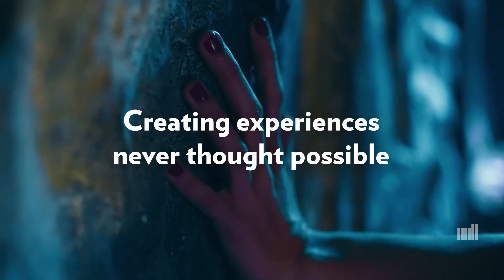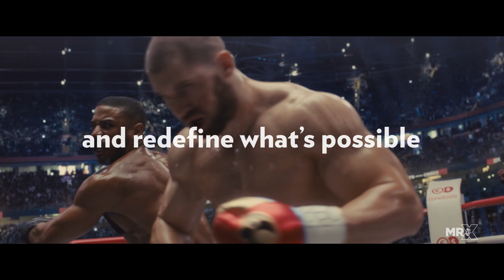Technicolor Manifesto 2019 English